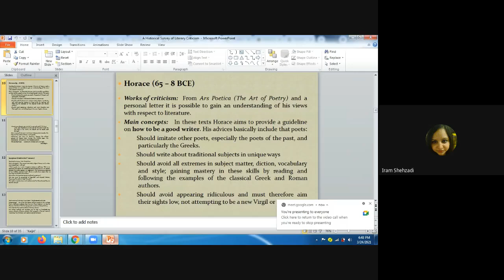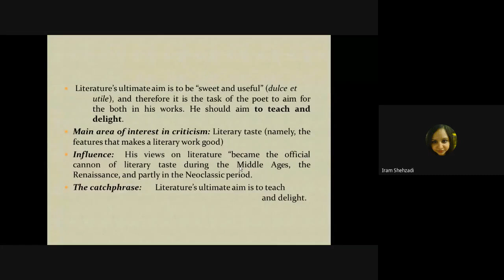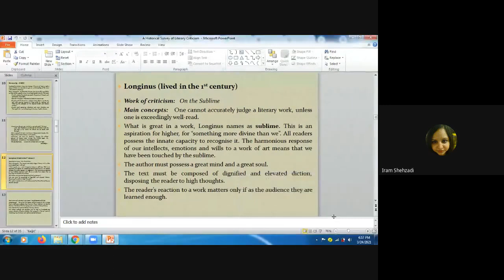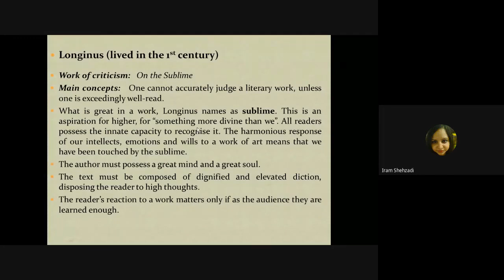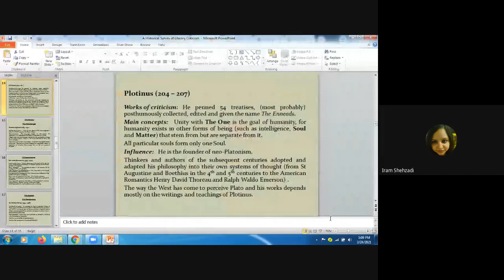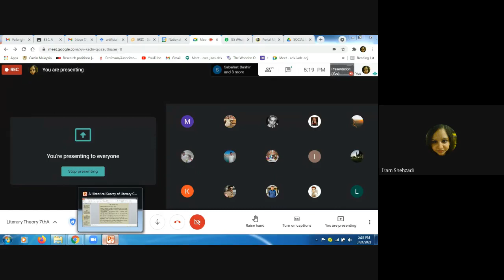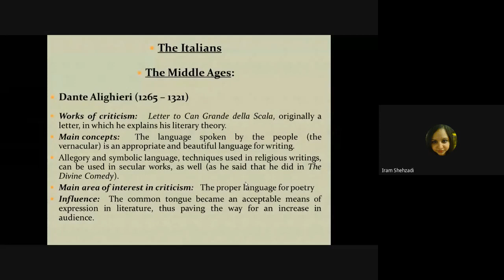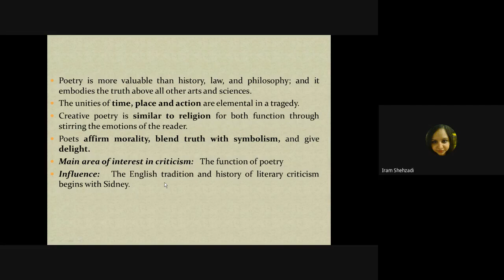04 From Horace to John Dryden, Classical Philosophers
Literary criticism (or literary studies) is the study, evaluation, and interpretation of literature. Modern literary criticism is often influenced by literary theory, which is the philosophical discussion of literature's goals and methods. Though the two activities are closely related, literary critics are not always, and have not always been, theorists.